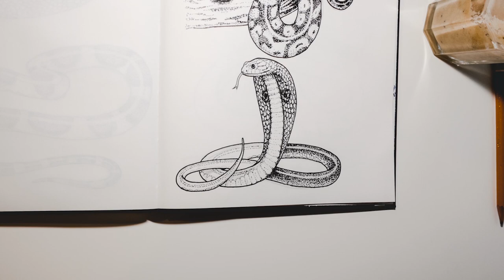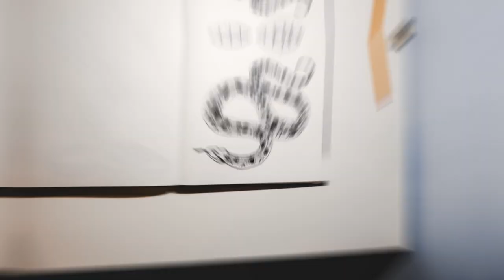Процесс рисования 8-ми змей. Speedpainting of 8 Snakes pen & ink, dot work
Всем привет! Сегодня новое видео с процессом рисования 8-ми различных змей в немного разных техниках и исполнении, от более реалистичных до почти контурных. На каждую змею вышло не менее одного и не более 4 часов. Буду рад, если вы напишите в комментариях нравится ли вам такие видео или стоит делать немного короче, а так же жду ваших пожеланий на тему того, какие видео вам бы хотелось видеть на канале, возможно вводный урок по иллюстратору?

Не забывайте ставить лайки этому видео если вам оно понравилось, ведь именно так я понимаю что мне стоит записывать еще, а также подписывайтесь на канал так как через пару дней выйдет еще одно видео.

полезности:
- возможно здесь то, что вы ищите)